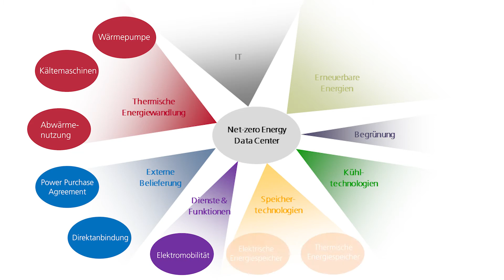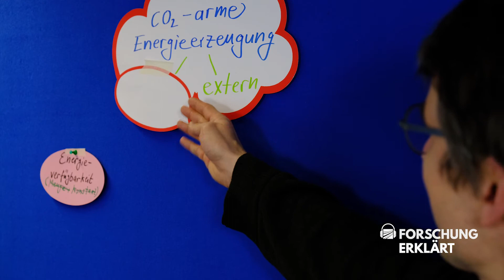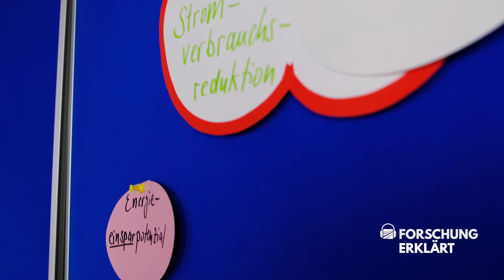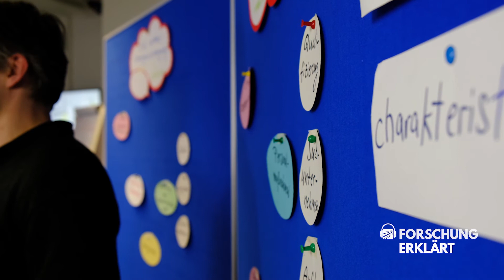Forschung erklärt: Net-Zero Energy Sites – Nachhaltige Gestaltung von Rechenzentren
Nachhaltigkeit und Rechenzentren – ein großes Thema unserer Zeit. Datacenter stehen in der Nachhaltigkeitsdebatte besonders im Fokus, weil Dienstleistungen wie Internet, Cloud Computing und Co. eben viel Energie benötigen – und zwar unterbrechungsfrei. T-Systems und das Fraunhofer IFF haben gemeinsam einen Blick auf die Standorte bzw. Rechenzentren von T-Systems in Biere und Magdeburg geworfen, um diese nachhaltiger, effizienter und zukunftsfähiger auszurichten. Mehr Info